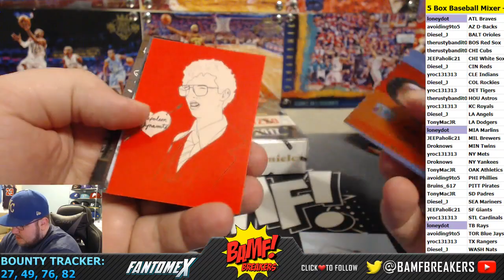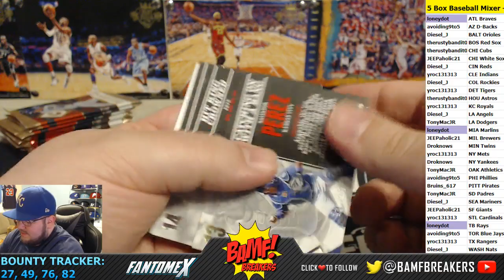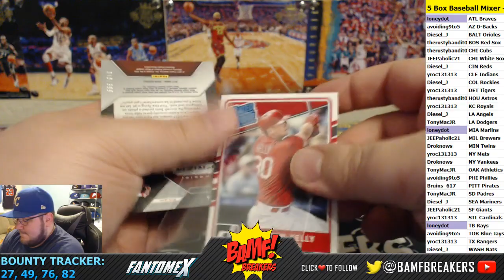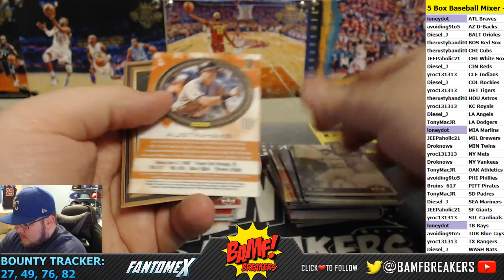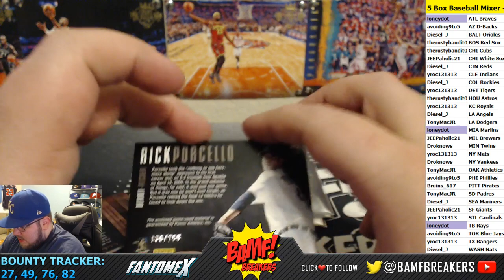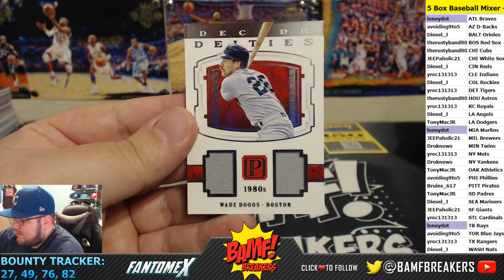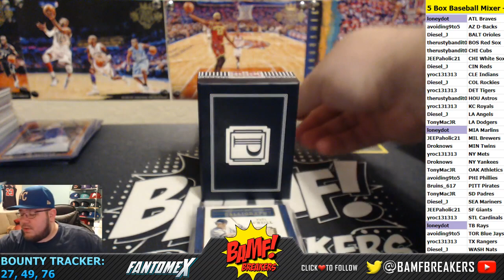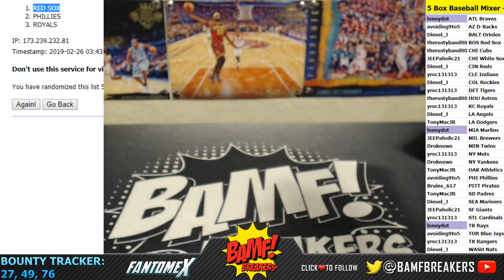5 Box Baseball Mixer - 2/25/19 (Pantheon, Limited, Flash, Chronicles, Diamond Kings)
2016 Pantheon, 2011 Limited, 2018 Leaf Flash, 2017 Chronicles, 2018 Diamond Kings